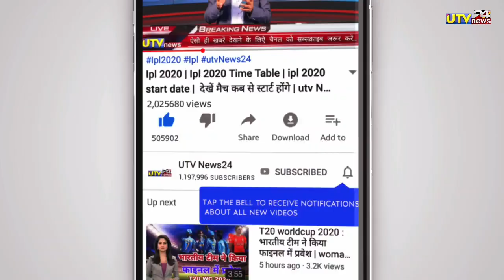IND vs NZ - भारत में लौटा दुनियाँ का No1 गेंदबाज स्पीड देख काँपा न्यूज़ीलैंड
1000 sub complete on 5/7/19
10000 sub complete on 1/8/19
100k sub complete on 12/08/19💯
200K sub complete on 30/08/2019👍
300k sub complete on 29/09/2019👍
400k sub complete on 02/11/2019
500k(0.5million) complete 19/12/19💗
600k sub complete on 10/2/2020👌
700k sub complete on 01/04/2020
800k sub complete on 25/10/2020
900k sub complete on 3rd Aug 2021
1M Sub complete on 4th Dec 2021